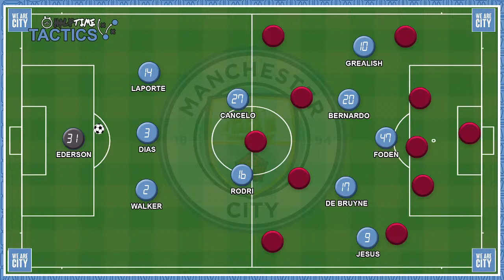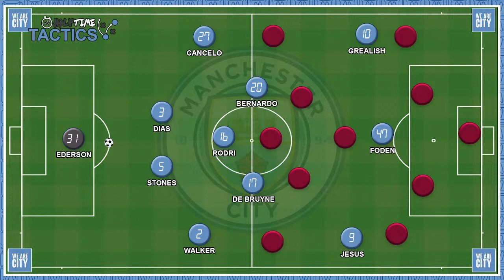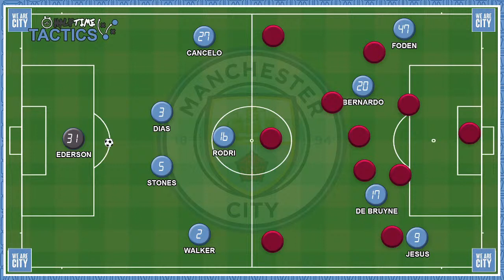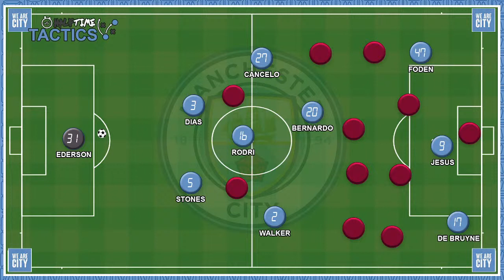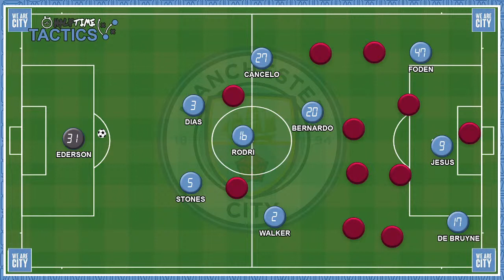MAN CITY VS. CRYSTAL PALACE | INTERACTIVE LIVE STREAM & ALTERNATIVE COMMENTARY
Welcome to our Interactive Live Stream & Alternative Commentary
for today's match!

We try to support most of our content currently 4 languages:
-English
-Spanish
-German
-Hungarian
-French
At the moment however mostly written content and news will be supported in these languages and it will be soon video content all supported in the three languages other than English.